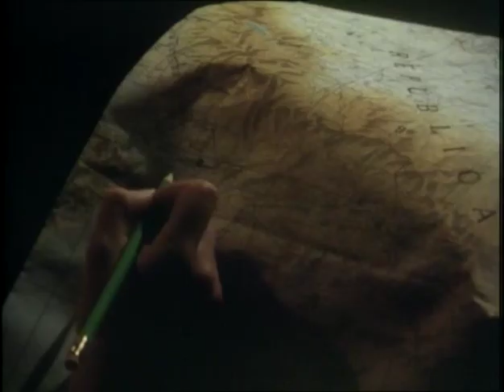Alfred Molina - Saracen TV 1989 Series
Alfred Molina as Jose Morazan in Proof of Death S1.E3. Episode aired Sep 16, 1989. MUST WATCH:
View videos unavailable or blocked by YouTube:
1-Crime Story - The Ian Spiro Story: